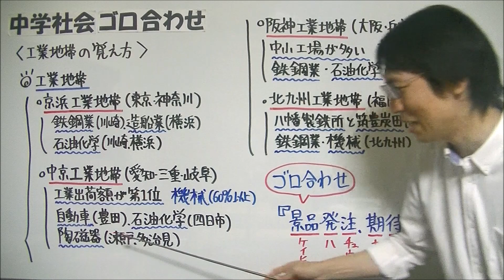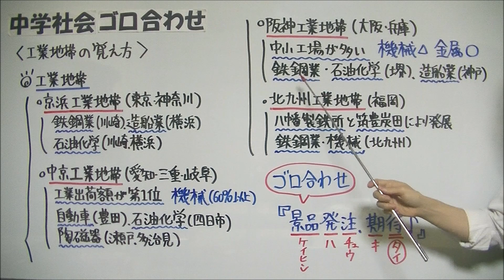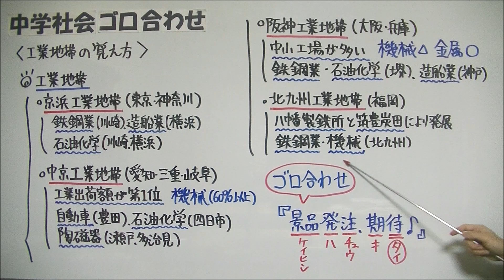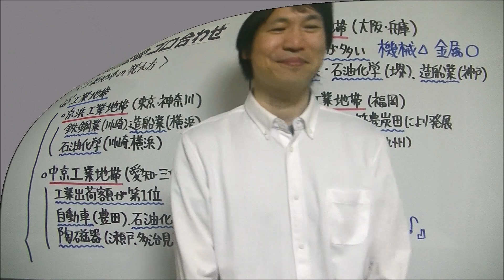中学社会【ゴロ合わせ】地理「日本の工業地帯の覚え方」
たけのこ塾のサイトにも『日本の工業地帯・地域』の解説記事を投稿しているので、コチラもぜひご覧下さい

今回は中学地理で学習する『工業地帯』について、ゴロ合わせによる覚え方を紹介しています。

教科書に載っている工業地帯は。京浜工業地帯・阪神工業地帯・中京工業地帯と北九州工業地帯の4つがあります。
北九州工業地帯は工業地域とされている場合もありますが、現行の教科書を確認すると工業地帯と記載されていたので、この動画では工業地帯として扱っています。

(1) 京浜工業地帯(東京の『京』と横浜の『浜』)
・主に東京・神奈川を中心とした工業地帯です。
・押さえておきたい代表的な工業と都市は↓の通りです。
 ① 鉄鋼業(川崎)
 ② 造船業(横浜)
 ③ 石油化学(川崎・横浜)

(2) 中京工業地帯
・主に愛知・三重・岐阜を中心とした工業地帯です。
・工業出荷額が第1位で、自動車工業を含む機械工業の割合が60～70％を占めます。
 ① 自動車(豊田市)
 ② 石油化学(四日市)
 ③ 陶磁器(瀬戸・多治見)

(3) 阪神工業地帯(大阪の『阪』と神戸の『神』)
・主に大阪・兵庫を中心とした工業地帯です。
・中小工場が多いため、機械工業の割合が少なめで金属工業の割合が多めです。
 ① 鉄鋼・石油化学(堺)
 ② 造船業(神戸)

(4) 北九州工業地帯
・主に福岡を中心とした工業地帯です。
・八幡製鉄所と筑豊炭田により発展しました
・押さえておきたい代表的な工業と都市は、鉄鋼業・機械の北九州です。

4つの工業地帯を覚えるゴロ合わせがコチラ。
『景品発注、期待！』
お店の店員が、クジでお客さんに当たる景品を発注しながらワクワクしているところをイメージしてもらうとよいと思います。

ゴロ合わせの内訳は↓の通り。
・景品→ 京浜
・発(は)→ 阪神
・注→ 中京
・期→ 北九州
・待→ (地)帯

最後までご覧いただき、ありがとうございます。
今後も中学社会のゴロ合わせ動画をアップしていきますので、どうぞよろしくお願いいたします。